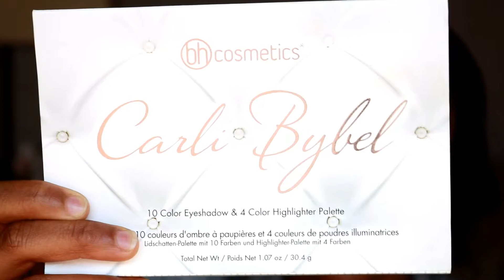GRWM + CHIT CHAT _ MAKEUP, ROAD RAGE, HAIR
Hey Wonderfuls!!
WATCH IN HD !! EXPAND FOR MORE INFO.

So today's video is a Get Ready With Me and Chit Chat.
The makeup look is a one palette eye shadow look and the chit chat is a with a friend, Jacob, talking about different/random topics.

Hope you guys enjoy. I had fun filming it.

DON'T FORGET TO CLICK ON THAT BELL FOR NOTIFICATIONS

*\*\* SOCIALIZING STURVS */*/*

GOD BLESS!!